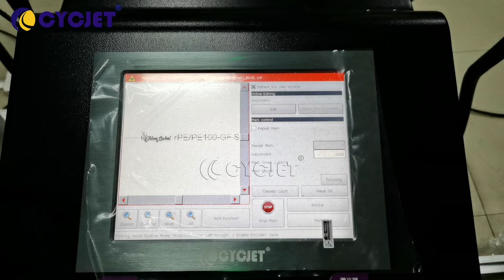CYCJET White PE PPR UV Laser Marking Machine|Laser Coding Machine|Laser Engraving on Plastic Pipe